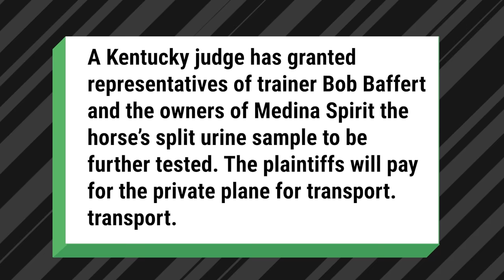Revealing Tua’s Biggest Bully | Odd Man Sports w/ Brandon Perna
On this week’s episode of Odd Man Sports, Brandon makes the case the Vikings are losing on purpose, he explains the real reason the patriots keep winning, and he breaks down why this week is actually last week according to coach Tomlin.

0:00 Odd Man Sports
1:28 Dinks and Dunks
5:52 Money Talks
8:18 Odd Man Out